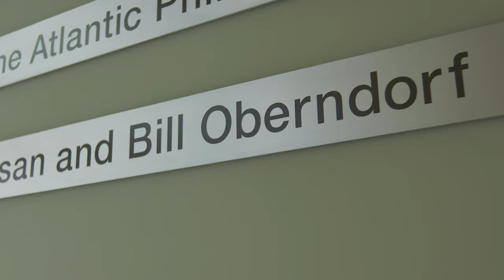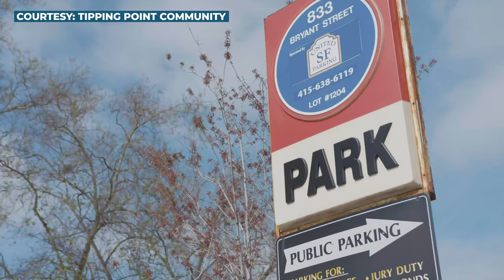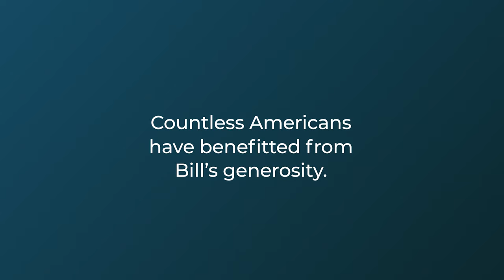Meet 2021 Simon-DeVos Prize Winner Bill Oberndorf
Philanthropy Roundtable is honored to present investor and philanthropist William E. “Bill” Oberndorf with the 2021 Simon-DeVos Prize for Philanthropic Leadership, an award that recognizes a living philanthropist who has shown exemplary leadership through charitable giving. This video features just a few of the causes Oberndorf has championed: school choice, mental health research and poverty alleviation. Watch to learn more about the lives he has touched through his work with organizations like the American Federation for Children, Tipping Point Community and the University of California, San Francisco.